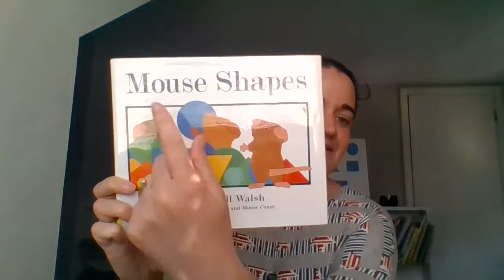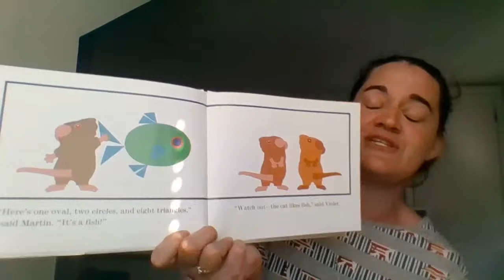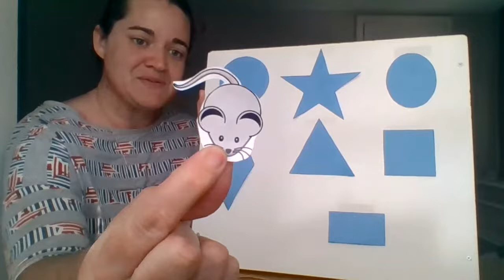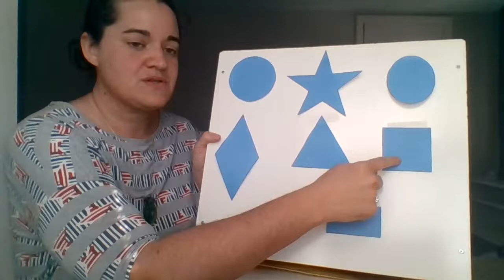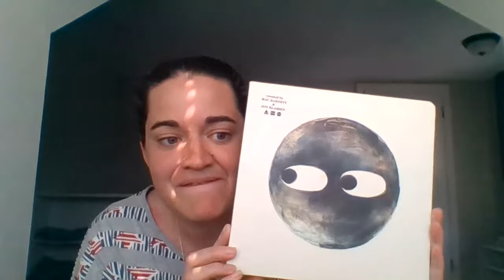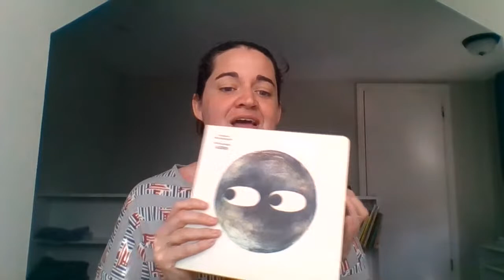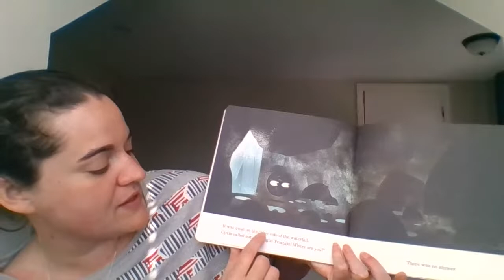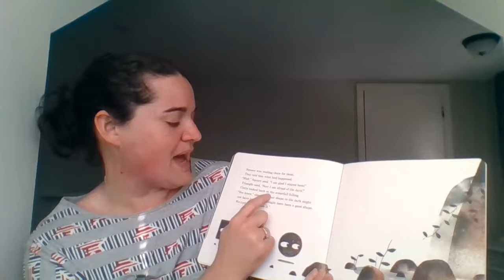Storytime with Ms. Kari 4.8.20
4/8/20 Storytime with Ms. Kari. All books were read with permission from the publishers. Today we read the books Mouse Shapes by Ellen Stoll Walsh and Circle by Mac Barnett. We played Little Mouse What Shape is Your House and we sang songs about shapes while drawing the shape in the air.

The A. Sophie Rogers School for Early Learning at the Schoenbaum Family Center provides high-quality, research-based education and child care to young children with a commitment to diversity, inclusion and social justice. Together, Schoenbaum Family Center and Crane Center for Early Childhood Research and Policy partner to improve the well-being of children through research, practice, and policy.